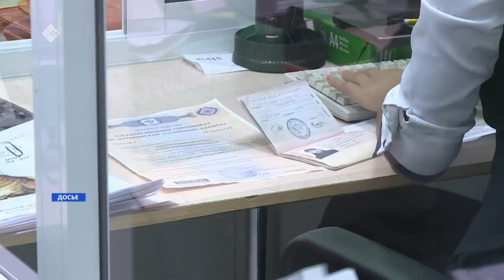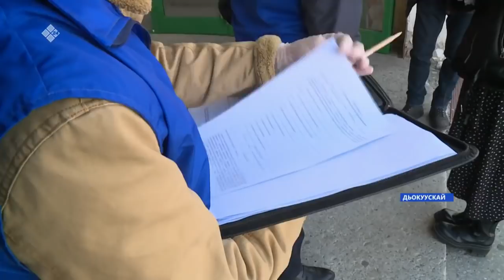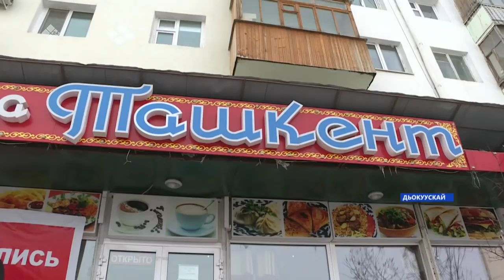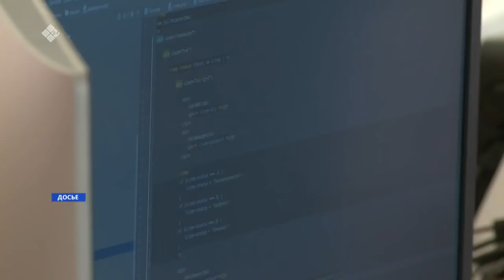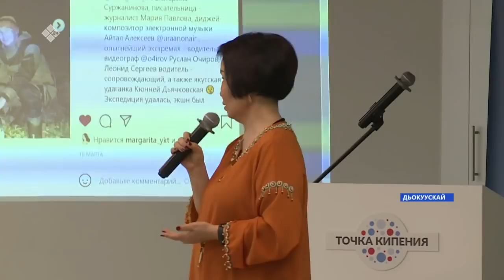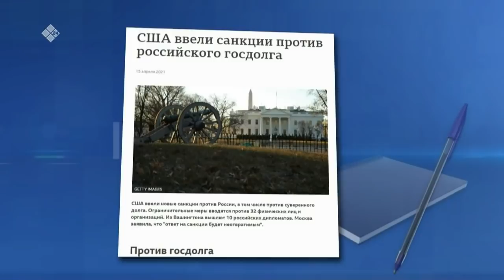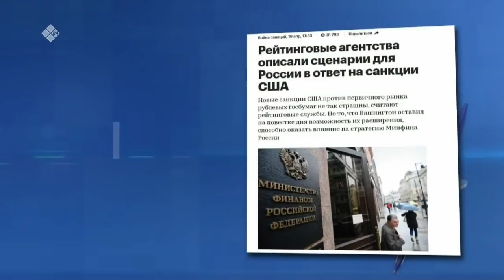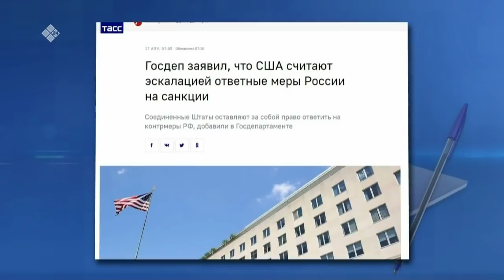«Саха сирэ» информационнай биэрии. Муус устар 21 күнэ, 20:30ч